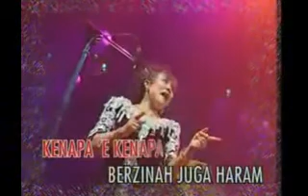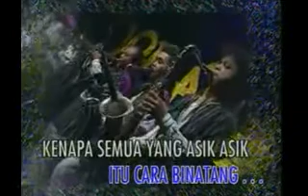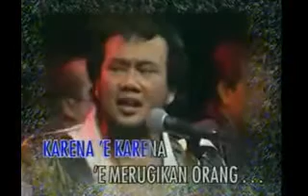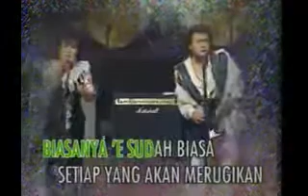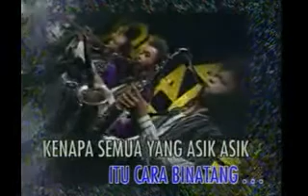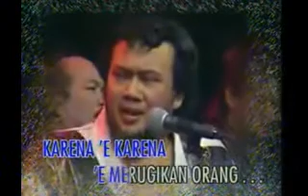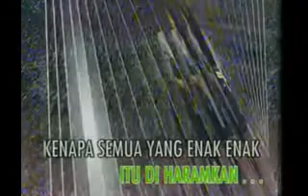Haram x264Rhoma Irama no vocal karaoke